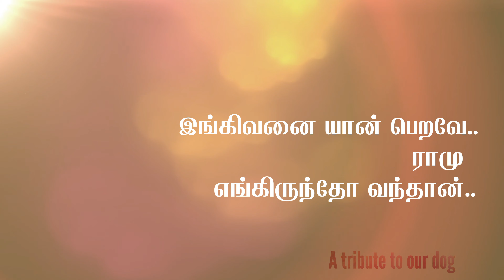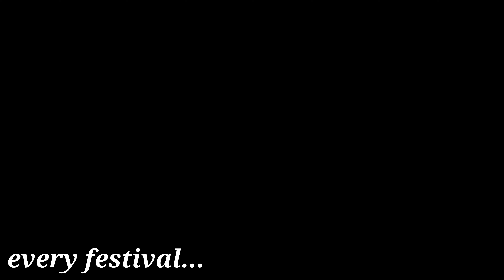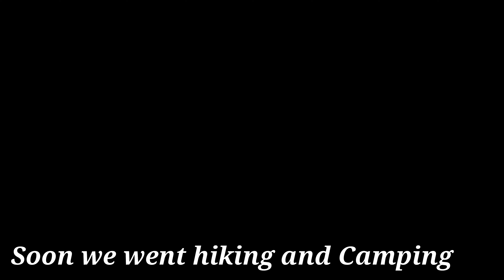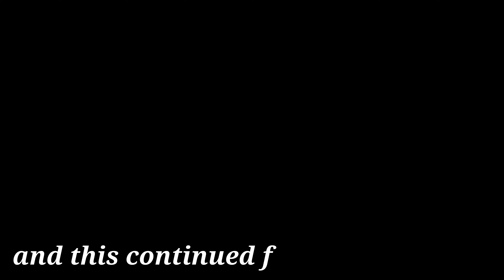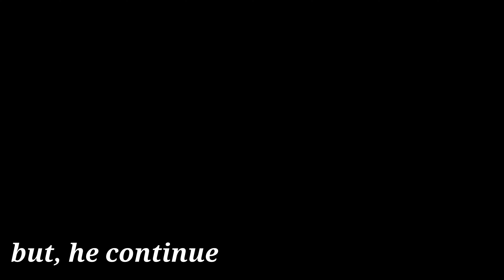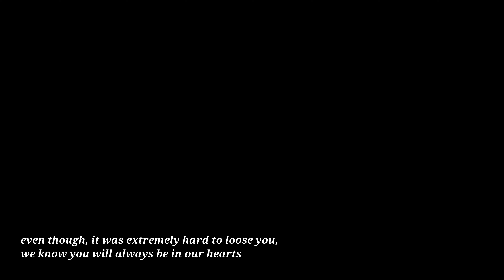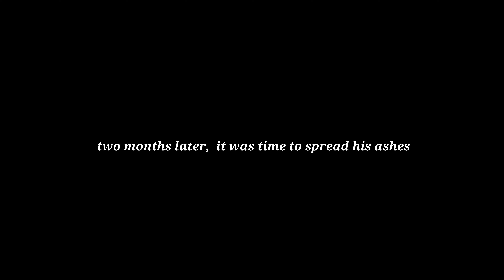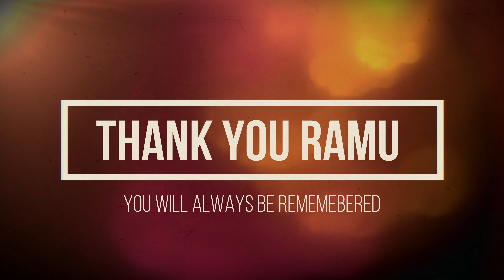இங்கிவனை யான் பெறவே .. எங்கிருந்தோ வந்தான் ..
இங்கிவனை யான் பெறவே .. ராமு .. எங்கிருந்தோ வந்தான்